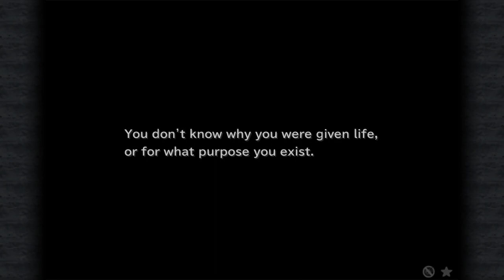LonewolfLegendOfficial's Ultimate Guide to Mastering Final Fantasy IX